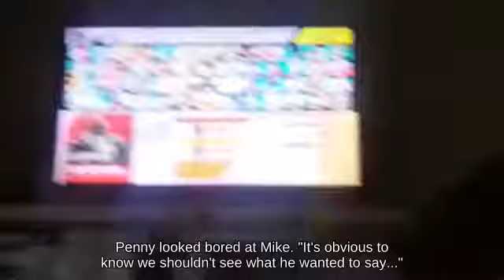Tether Recovery Roy near Delfino Plaza against Smash Attack Rosalina